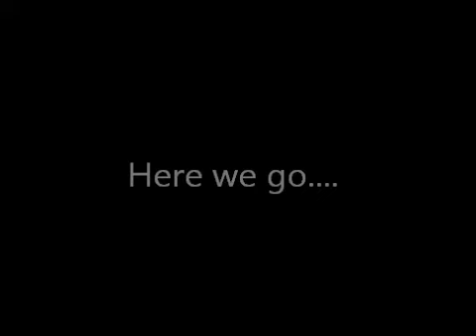Ship Log #1 HOLY SHIP "The Auditions Part 1"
Episode 1: HOLY SHIP! The Stage Show goes behind the scenes for day 1 of Auditions. 12th, 13th, 14th July @ The GH Hotel, 1 Brighton Road, St Kilda.
EPISODE 2: Tuesday 28th May at 5:00pm